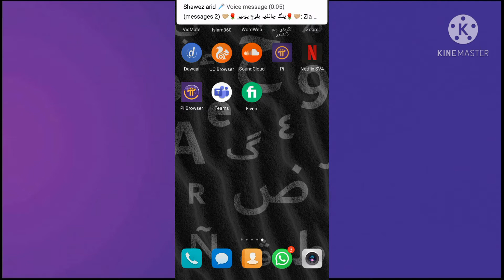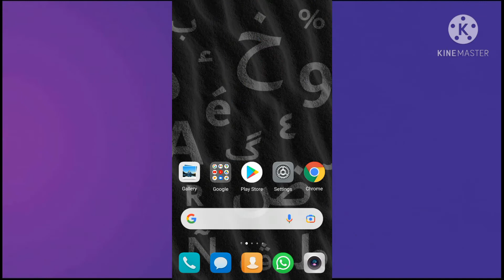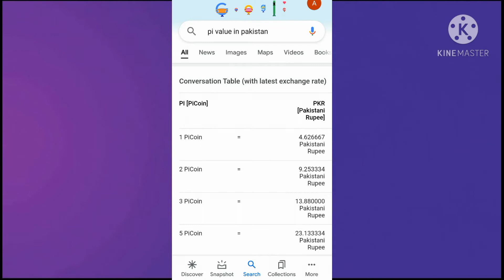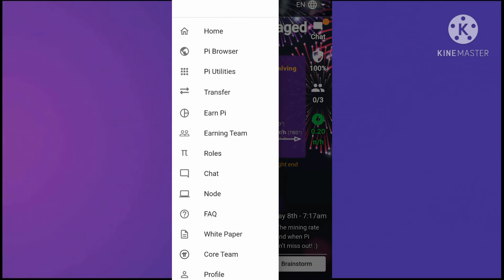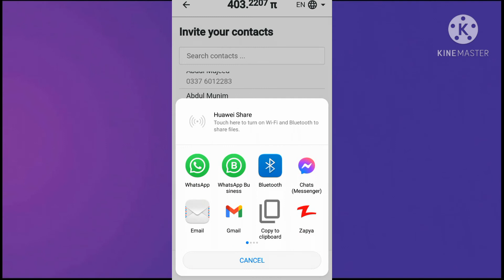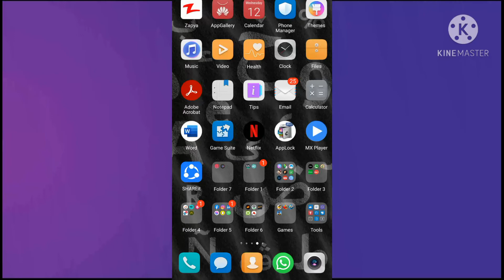What Is Pi Network || Pi Network Kia Hy or Iski Pakistan Main Value Kia hy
Aj Ki video mn ap ko baton ga k What is Pi Network aur pi network kya hai aur yeh kam kasy krta ha aj kal sary log pi netowrk k bary m batin kr rhy hain aur is s online earning ke kosish kr rhy hain is video m ap logo ko baton ga k asl m pi network scam or legit ha .aur pi network review karon ga k asl m yeh koi pi scam ha ya bilkul thek ha aur is s log free m kasy kam kr k free m pi network s free pi earn kr rhy hain to ap b yeh video dkahin to ap logo ko b pata chl jay ga.  what is pi network in urdu.